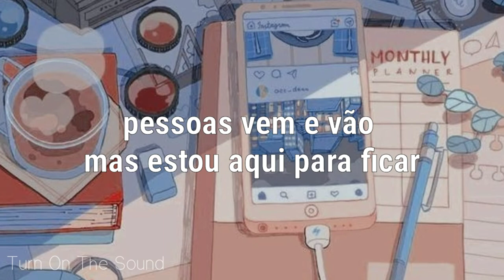your text - Sundial [tradução/legendado]